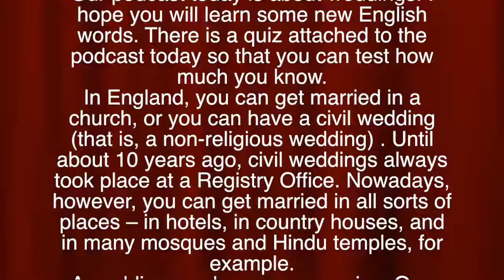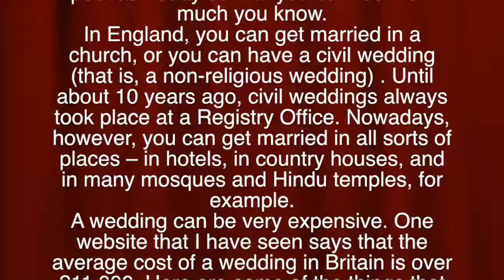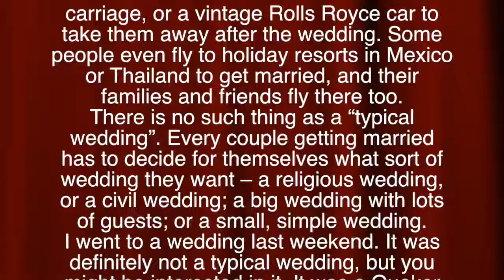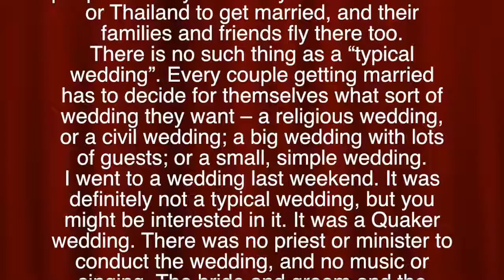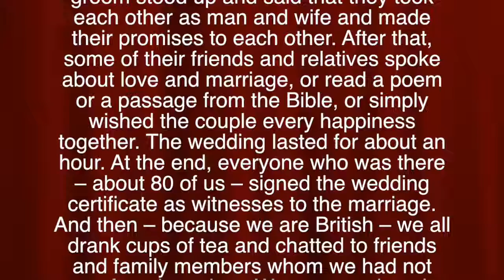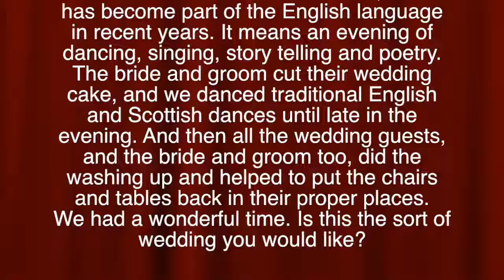Getting married 😊Practice Reading English